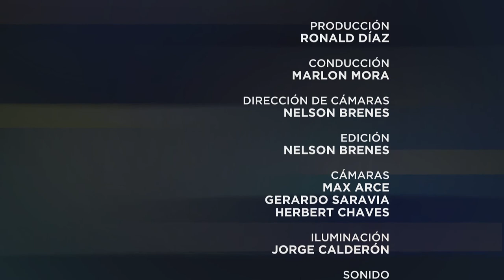Especiales UCR: Derecho al olvido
¿Sabe qué es el derecho al olvido? En Canal UCR presentamos una entrevista especial sobre este tema con el abogado y especialista en derecho informático, José Adalid Medrano.